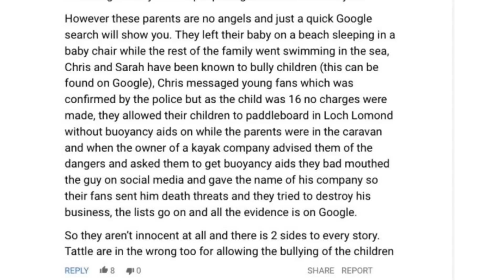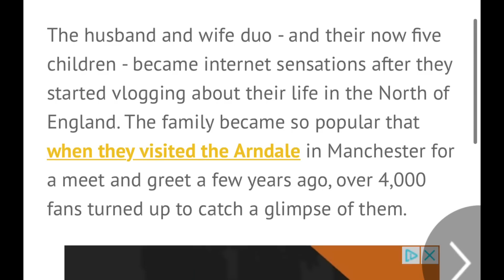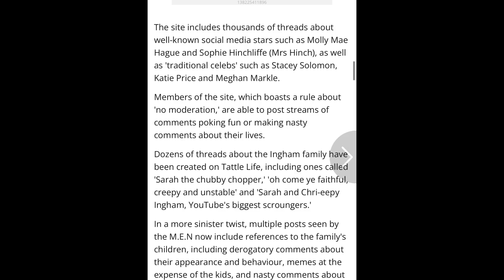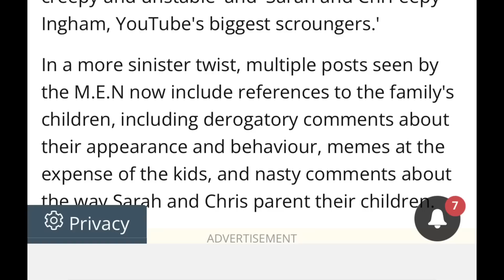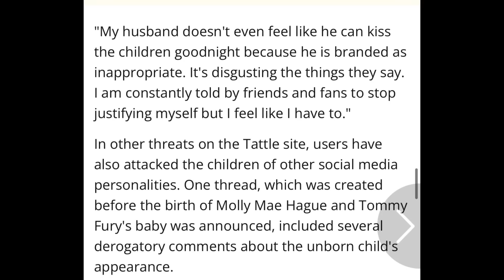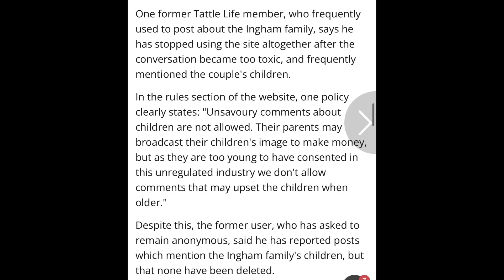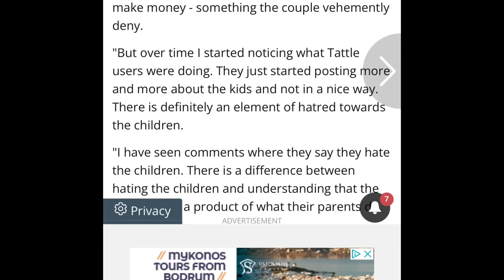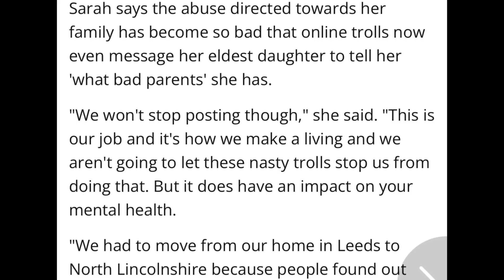THE INGHAM FAMILY are DESPERATE 👀 CAUGHT SELLING STORIES TO THE PRESS!!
Hey everyone and welcome to let’s discuss where we are discussing THE INGHAM FAMILY and THE INGHAM FAMILY ARE GETTING DESPERATE. ARE THEY SELLING STORIES TO THE PRESS?